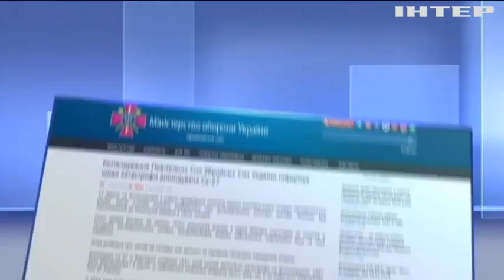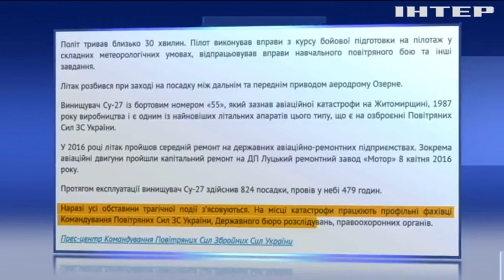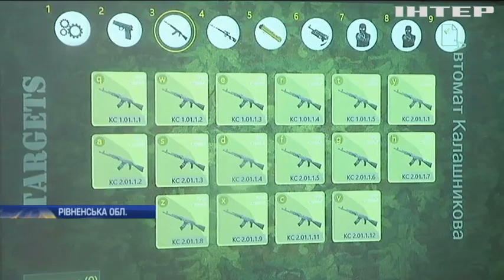Новости 8:00, выпуск за 17 декабря 2018 года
Головні події на цю годину: На Донбасі зазнали поранень двоє військових; В Сирії внаслідок вибуху загинуло восьмеро людей; У Грузії відбулася інавгурація п'ятого президента країни.